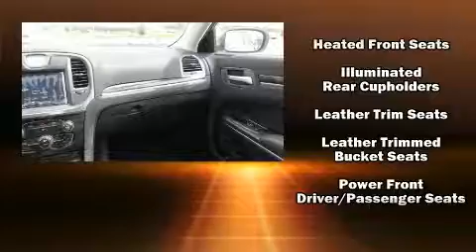2018 Chrysler 300 Touring in Crossville, TN 38555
East Tennessee Dodge Chrysler Jeep Ram

You can expect a lot from the 2018 Chrysler 300. This 4 door, 5 passenger sedan offers the features and options for which you've been searching. Smooth gearshifts are achieved thanks to the refined 6 cylinder engine, and for added security, dynamic Stability Control supplements the drivetrain. Chrysler prioritized practicality, efficiency, and style by including: delay-off headlights, a tachometer, variably intermittent wipers, a power seat, tilt and telescoping steering wheel, cruise control, and power windows. Features such as automatic climate control and leather upholstery prove that economical transportation does not need to be sparsely equipped. Chrysler ensures the safety and security of its passengers with equipment such as: dual front impact airbags, head curtain airbags, traction control, brake assist, anti-whiplash front head restraints, a security system, an emergency communication system, and 4 wheel disc brakes with ABS. This car was designed with safety in mind, allowing you to drive with even greater assurance. We pride ourselves on providing excellent customer service. Please don't hesitate to give us a call.